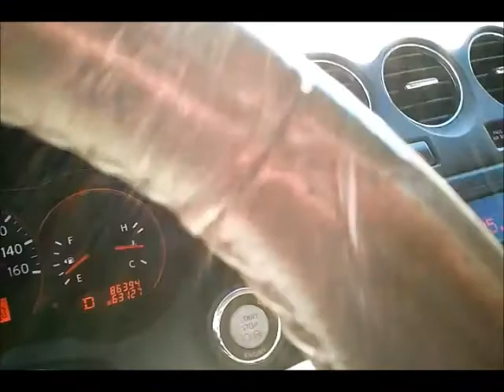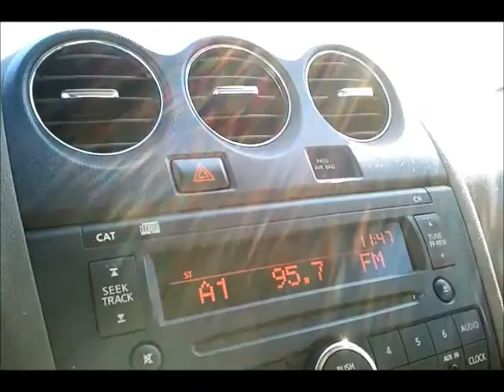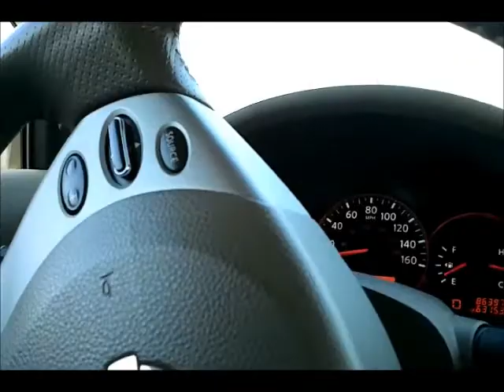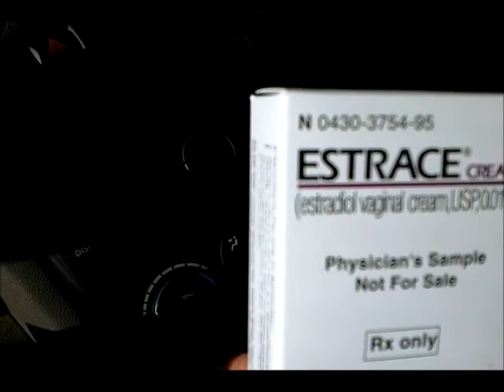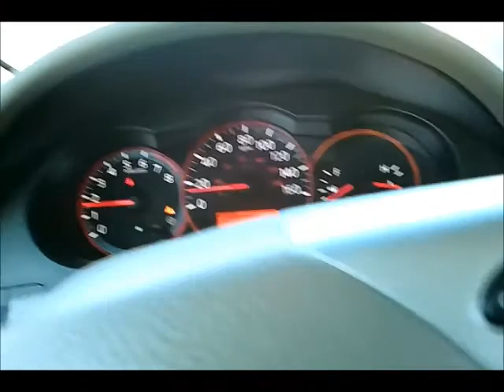Our Vlog Spot Ep. 4 -New mommy diaries+xaviers first road trip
day in the life of a new mom and dad...xaviers first road trip and some new mommy frustration..the title says episode 3.that is a typo..it is episode 4